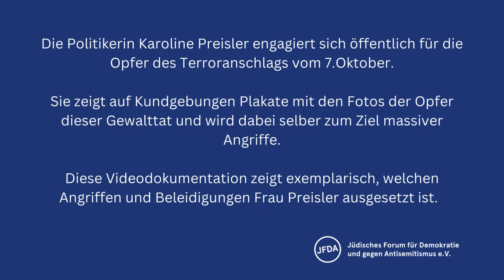Anfeindungen auf Politikerin Karoline Preisler bei israelfeindlicher Demonstration am 17. August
Bei einer israelfeindlichen Demonstration am 17. August 2024 in Berlin wurden jüdische und nichtjüdische Gegendemonstranten massiv angegriffen. Besonderes Ziel sexistischer Beleidigungen und Anfeindungen war, wie so oft, die Politikerin Karoline Preisler. Sie setzt sich seit langer Zeit öffentlich für die Opfer des Terrorangriffs am 7. Oktober ein. Dieses kurze Video dokumentiert exemplarisch die extreme Gewalt, der Frau Preisler dabei regelmäßig,durch das Verhalten de  Demonstranten, ausgesetzt ist.

Jüdisches Forum für Demokratie und gegen Antisemitismus – JFDA e.V.
Non-governmental Organization (NGO)

Das JFDA berichtet von Demonstrationen und betreibt politische Bildungsarbeit zu Antisemitismus und weiteren demokratiegefährdenden Tendenzen.